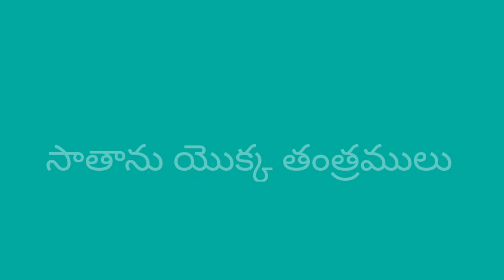మానవుని జీవితం లో సాతాను ప్రవేశించి తన జీవితాన్ని ఎలా పతనం చేస్తుందో తెలిపె అద్భుతమైన స్కిట్